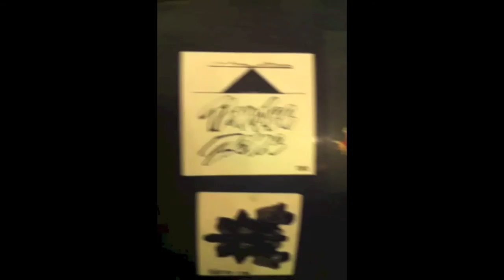Simo Soo - Basketball Cards (feat. KT Spit & Catcall) (Official Music Video)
SHOT ENTIRELY WITH SNAPCHAT BY SIMO SOO + KT SPIT OCTOBER 2013
WRITTEN BY SIMO SOO/KT SPIT/CATCALL/CRUMBS
PRODUCED BY SIMO SOO/CRUMBS
MANY THX TO CATCALL FOR PERMISSION TO SAMPLE HER SONG 'AUGUST'
**AUGUST TO DO LIST FEATURED IN THE VIDEO PURELY COINCIDENTAL (BUT ALSO AMAZING)**